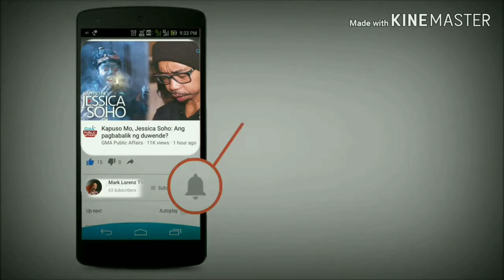「FEU TV PROD COMM2019」（ＴＥＡＳＥＲ）